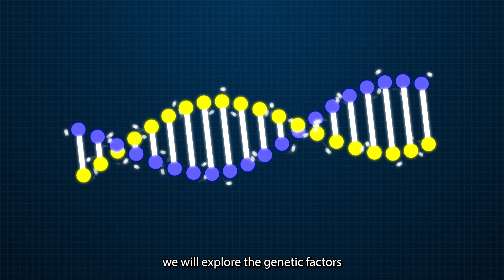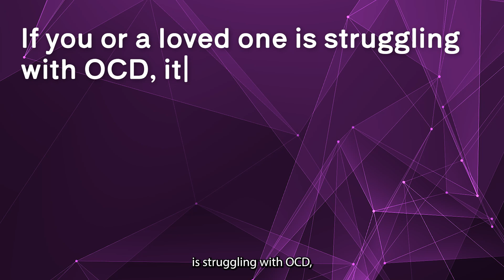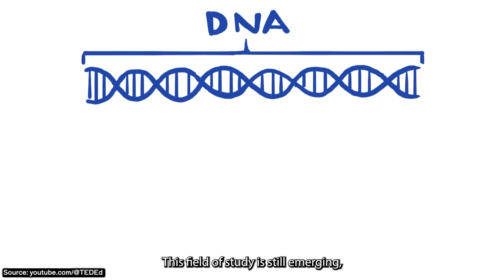Is OCD Genetic? The Science Revealed!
Obsessive-Compulsive Disorder (OCD) is a condition that affects millions of people worldwide, but what causes it? Could it be in your genes? In this video, we explore the fascinating connection between genetics and OCD, and what current research says about the role of heredity in developing this disorder.

Intro: 00:00-00:24
Understanding OCD: 00:25-00:55
Genetic Factors: 00:56-01:19
Twin Studies: 01:20-01:48
Specific Genes and OCD: 01:49-02:14
impulsetherapy.com: 02:15-02:41
Gene-Environment Interaction: 02:42-03:08
Epigenetics: 03:08-03:34
Conclusion: 03:35-04:13
Outro: 04:14-04:21

🔍 What You’ll Learn:

What is OCD? A brief overview of Obsessive-Compulsive Disorder and its symptoms.

Genetic Factors: How genetics can influence the likelihood of developing OCD.

Family History: The importance of family history and how having a relative with OCD might increase your chances of having it.

Research Findings: Discover what studies and experts say about the genetic components of OCD.

Environmental Influences: Understand how genetics and environment might interact to contribute to OCD.

👩‍🔬 Join the Conversation: Have you or someone in your family been affected by OCD? Do you think genetics played a role? Share your experiences and thoughts in the comments below.